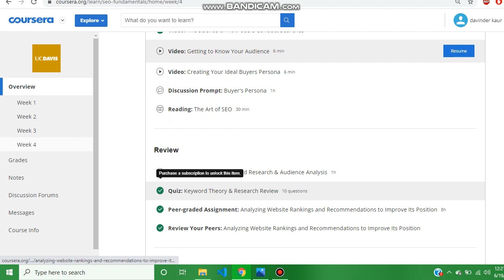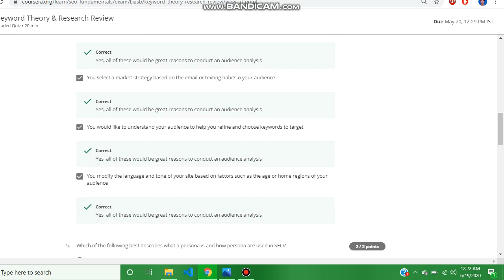Search engine optimization fundamentals week 4 quiz answer || 2020 coursera weekly quiz answer